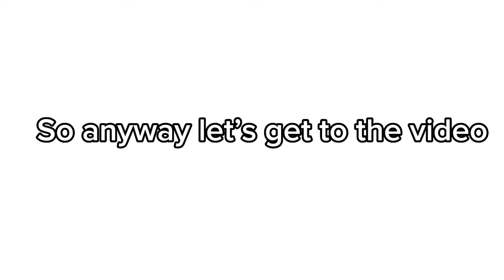Kaiju Universe kaiju Requirements nowadays be like:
What the 💀😡🕷️📸🏜️🏠🦣🏳️‍🌈🤯🤣🙄🥹🤣🤓🤣😇🤩🦬🦬🦞🐘🦖🦎🧱🧯🔪🧯🛢️